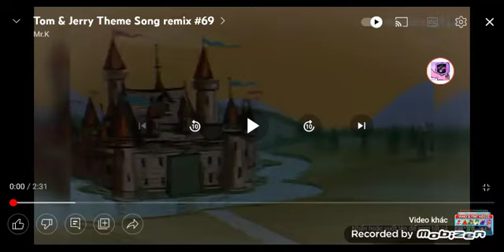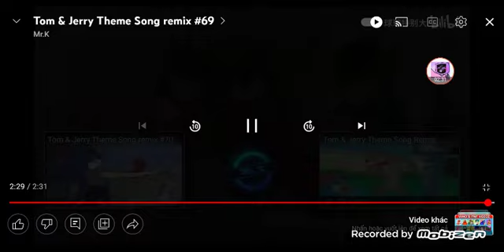Tom & Jerry theme song remix #69 part 2